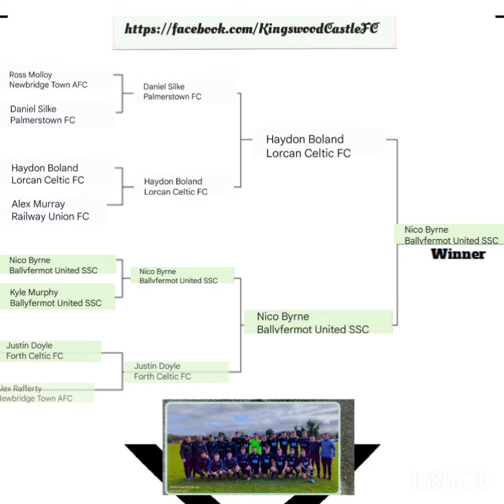The Winner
It's the Final of this season's 2022/23 goal of the season competition & we've two belters to choose from, firstly Haydon Boland's exceptional free kick in our home League fixture against Lorcan Celtic FC, he's up against Nico Byrne's smashing top bin goal against Ballyfermot United SSC also in a League fixture at home.